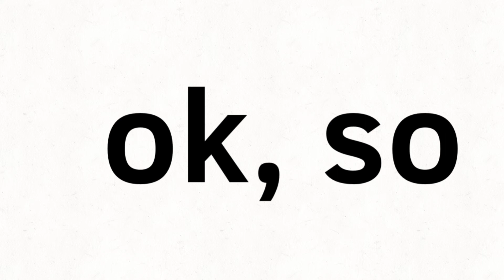Rip food Tournament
Rip the video... 💰